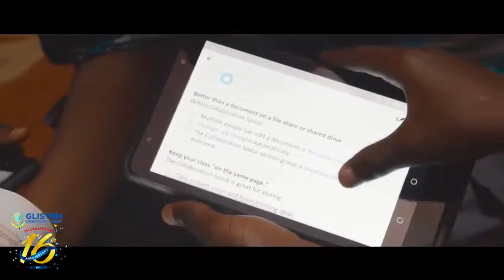Glisten International Academy Celebrates Its 16th Anniversary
Glisten International Academy celebrates its 16th anniversary and representatives from the students' parliament share their thoughts on this auspicious day.